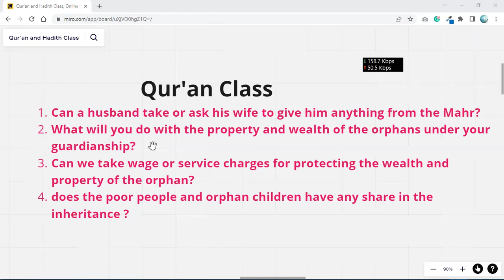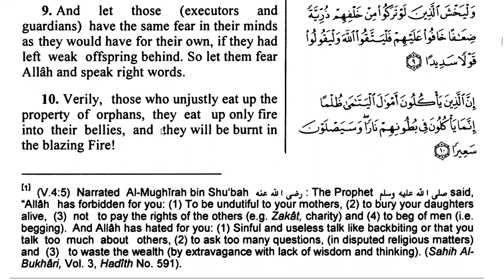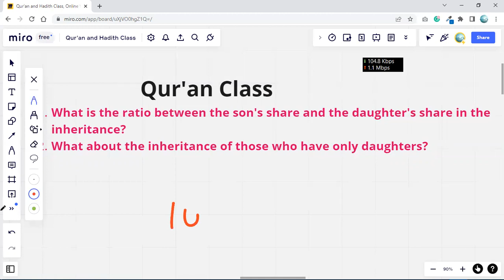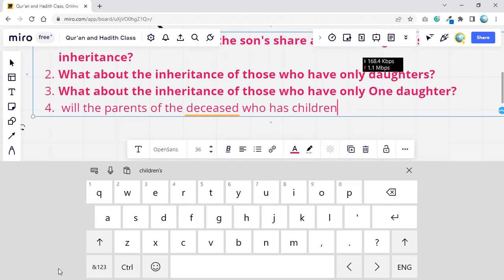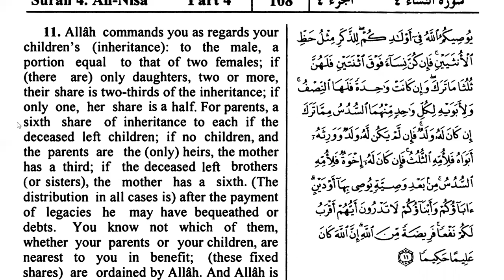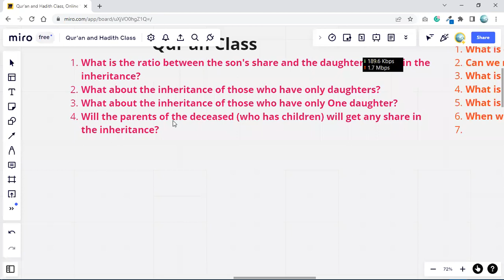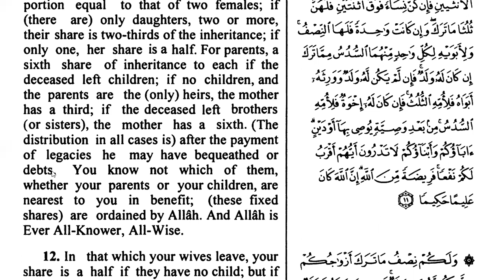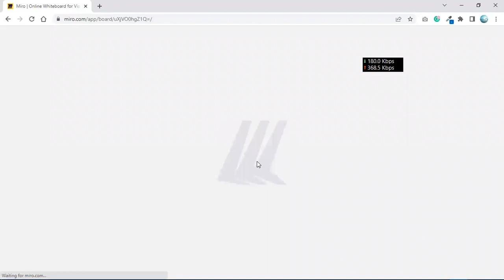Quran Class: What is the ratio of the son's and daughter's share in the inheritance?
What is the ratio between the son's share and the daughter's share in the inheritance?
What about the inheritance of those who have only daughters?
What about the inheritance of those who have only One daughter?
Will the parents of the deceased (who has children) will get any share in the inheritance?
What is the share of the parents of the deceased (who has no children)?
What is the important condition that we need to fulfill before dividing the inheritance?
Can a person give one of the inheritors more share in the inheritance because of likeness or dislikes?